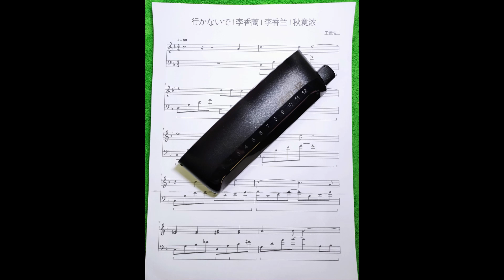李香蘭 - Harmonica Cover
Harmonica: Samuel Ho
使用口琴: VIKING AGE ODIN-12 奧丁12半音階口琴